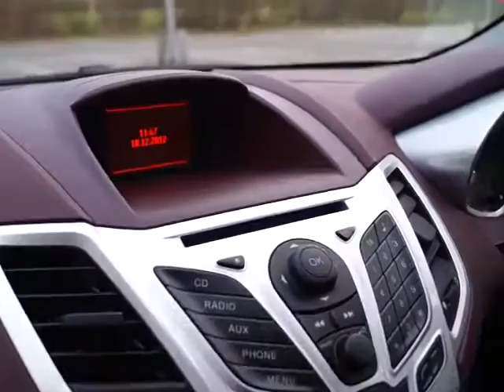Used Ford Fiesta Zetec For Sale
Used Ford Fiesta Zetec (TDCi)1399cc